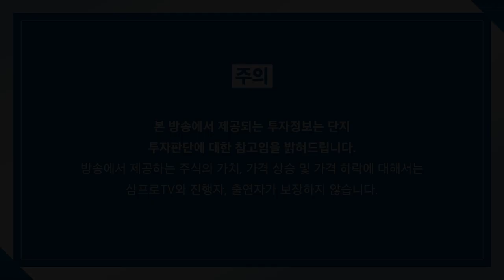[글로벌마켓 브리핑] ECB 정례회의 앞둔 유럽, 테이퍼링 시작하나? f. 미래에셋증권 장의성 선임매니저